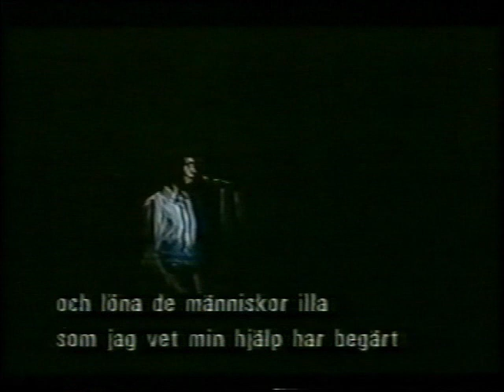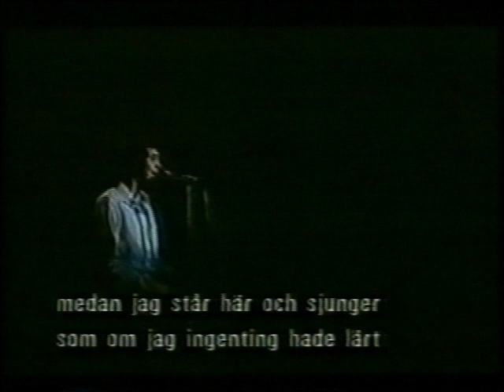Joan Manuel Serrat - La vida no vale nada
La vida no vale nada,con subtitulos en Sueco.